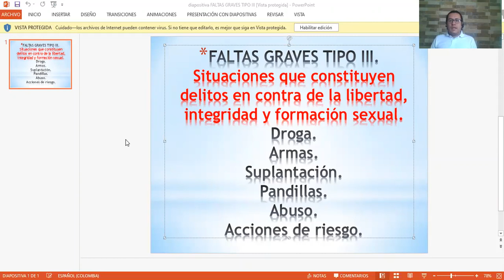Faltas tipo 3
Faltas de tipo 3 ITELL 2021